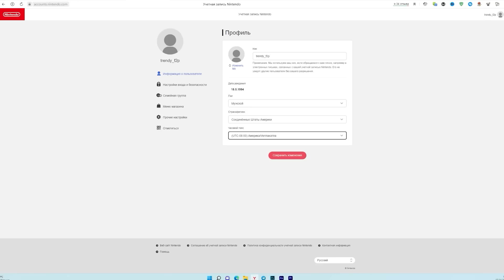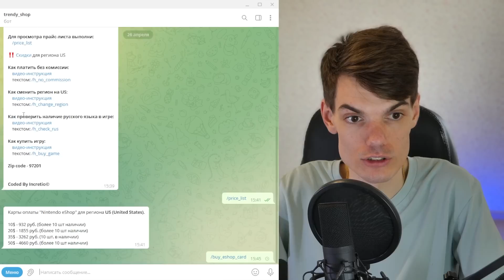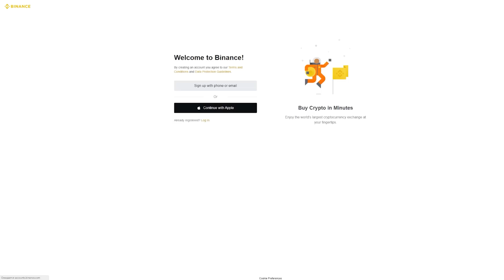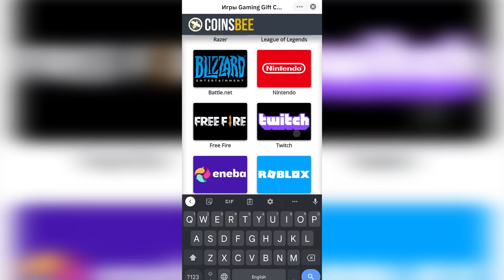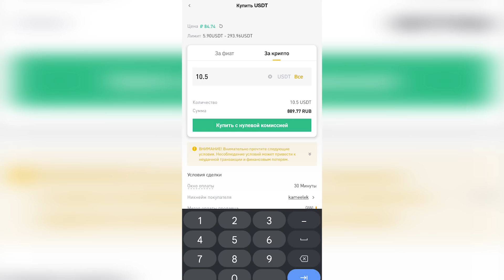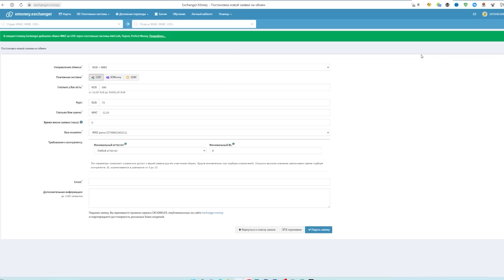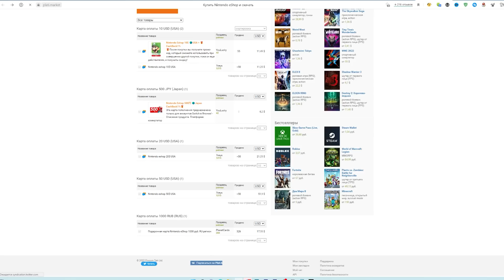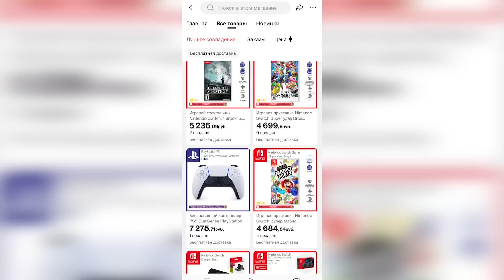Как ЛЕГКО покупать игры Nintendo Switch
Картриджи:
MetaGame Store
SwitchFamily Store

0:00 - Вступление
0:21 - Что нужно знать пол Nintendo Switch
1:17 - Как менять регион
2:16 - Чуть-чуть поправка
2:34 - Саааамый простой способ
4:38 - Как купить самым простым способом
7:18 - Чуть сложнее, но выгоднее
8:31 - Как купить
12:27 - Про комиссии и подводные камни
14:08 - Замороченный, но самый дешевый способ
19:11 - Способ на все времена.
23:24 - Лайк подписка boosty